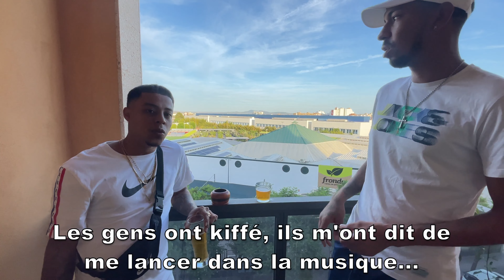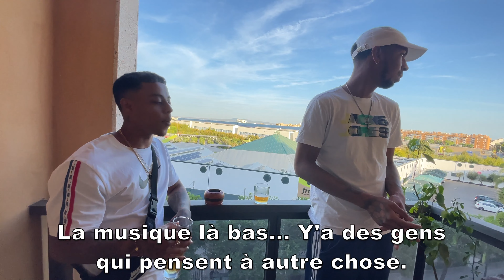GabMorrison - Interview à Majorque avec La R & GenerCrew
Salut tout le monde aujourd'hui on est à Palma de Majorque en Espagne avec La R et GenerCrew, deux rappeurs d'origine colombienne

☞ Gabriel Morrison ☜